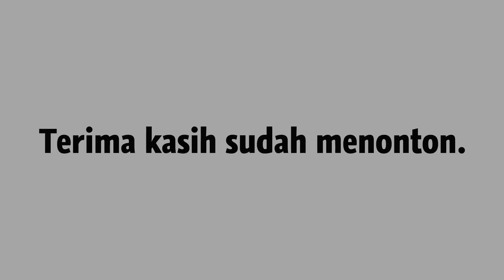Membuat dust collector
Ini percobaan pertama saya membuat dust collector. Saya membuatnya karena iseng ada motor yang tidak terpakai. Motor yang saya gunakan adalah motor 350W bekas mesin cuci. Dalam percobaan ini, saya tidak menggunakan perhitungan khusus.

Eksperimen ini berhasil menyedot debu namun kurang kuat dibanding dengan vacuum cleaner yang saya pakai. Mungkin kalau para penonton tahu penyebabnya bisa tulis di kolom komen. Terima kasih dan selamat berimprovisasi.

Untuk foto detail bisa lihat di blog saya: hendraprabowo.com